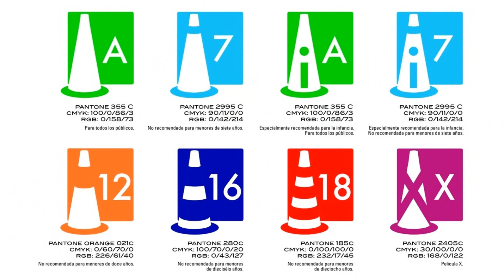CENSURA por diversidad en los Oscars | ¿Es tan importante?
Como siempre, si os ha gustado el vídeo os pido que lo compartáis, dejéis vuestro like y comentéis.

La música empleada en este vídeo está creada por Freeve, os dejo su SoundCloud